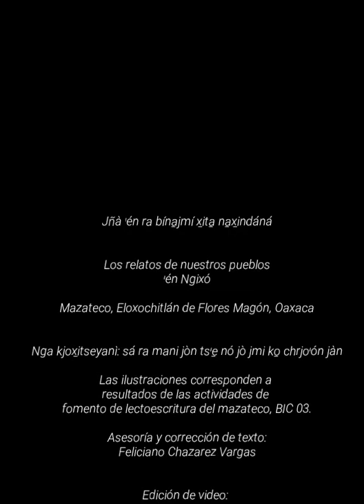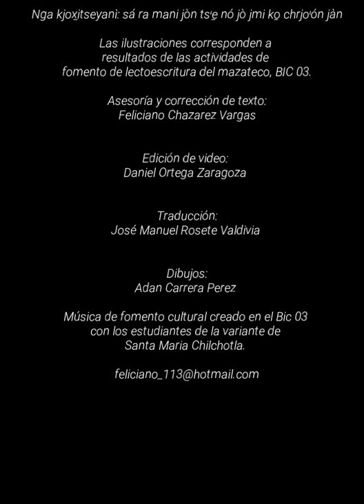MAZATECO‑ELOXOCHITLÁN‑OAXACA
VIDEOS CON FINES PARA LA PROMOCION DE LA LENGUA MAZATECA DE ELOXOCHITLÁN  Y LA REGION MAZATECA ALTA DE OAXACA.